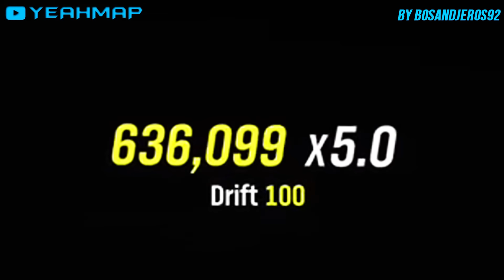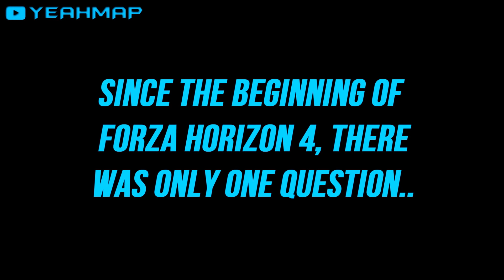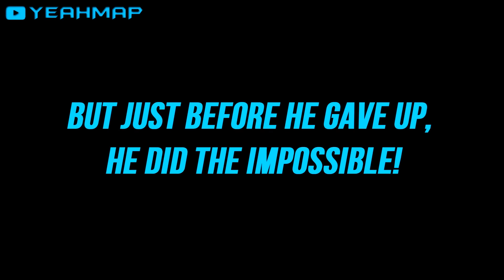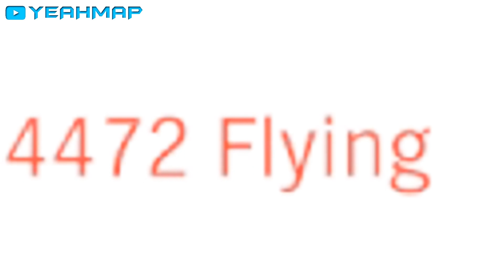Forza Horizon 4 - Fails #10 (FH4 Funny Moments Compilation)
Forza Horizon 4: Hilarious Fails and Random Glitches, Best of Funny Moments Compilation (FH4 Funny Moments Part 10)

-YEAHMAP